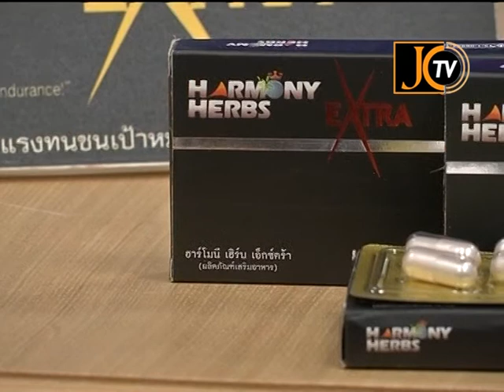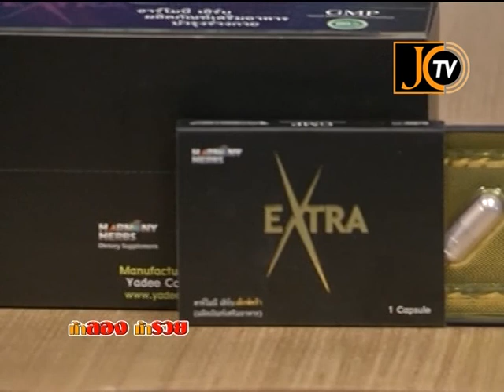ท้าลองท้ารวย 29 7 56 B1